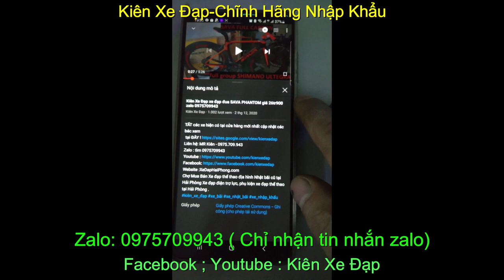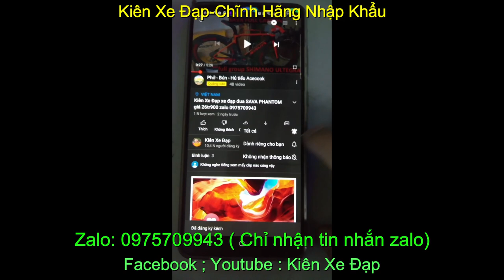Xe đạp đua thể thao bãi GIANT OCR3700 chính hãng nhập khẩu giá sold zalo 0975709943